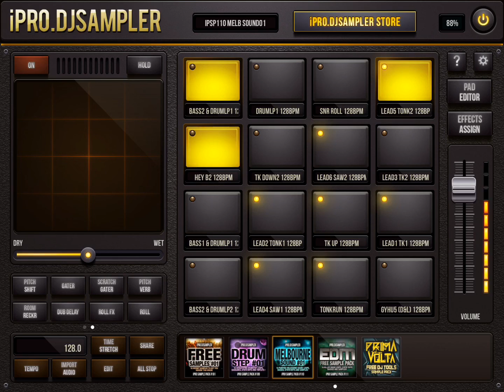App iPro.DJSampler [MelbourneSound#01] HQ (iPad5 - Zé Osório)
Musical app iPro.DJSampler, pack “MelbourneSound#01”, iPad 5 por José Osório de Souza.